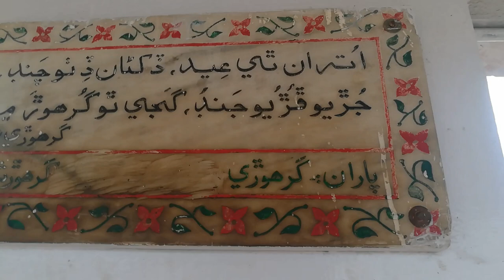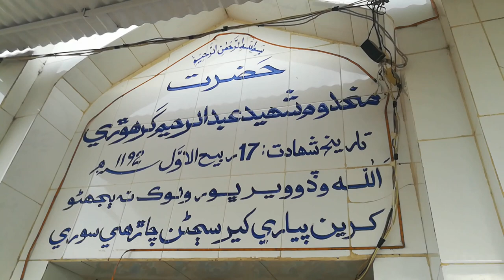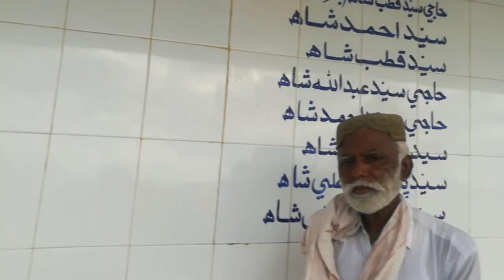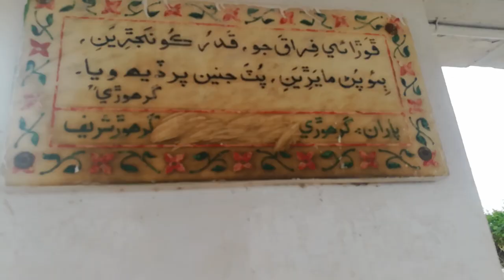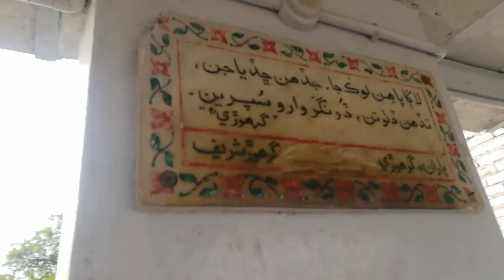Shaheed Abdul Raheem Girhore Mangrio Dargah (Girhor Sharif)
(Girhor Sharif) Tehsel Sindhre, District Mirpurkhas, Sindh Pakistan
Voice And Recording Nadeem Mangrio
Uploaded By Nadeem Mangrio

shaheed abdul raheem girhori
abdul raheem girhori
shaheed abdul raheem girhori documentary
dargah ghirhor sharif
girhori shareef
girhor
girhor shareef
girhori shahensha,girhori
girhore sharif sujada nasheen
shrine girhore sharif
girhore sharif
girhore sharif sindhri
girhore sharif
girhor sharif
hazrat abdul rahim girhori,abdul rahim girhori
sharif